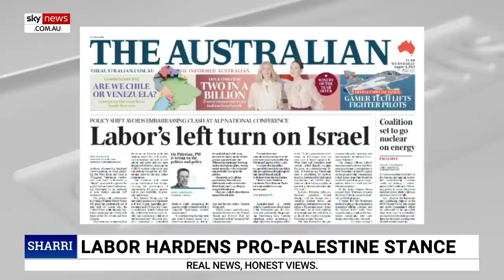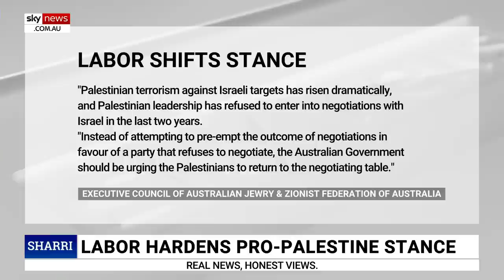‘Embarrassment’: Sharri Markson slams Labor's changed stance on Israel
Sky News host Sharri Markson claims the fringes of Labor’s radical left-wing are now determining Australia’s foreign policy as the party hardens its pro-Palestine stance.

The federal Labor government will now call the West Bank and Gaza "occupied" Palestinian territories and say Israeli West Bank settlements are "illegal under international law".

Ms Markson said the Labor Party has caused Australia “embarrassment on the international stage” and it seems the party don’t care about the Jewish vote.

“This is the first time Australia has had a prime minister who has been categorically a closer friend to the Palestinians than to Israel,” Ms Markson said.